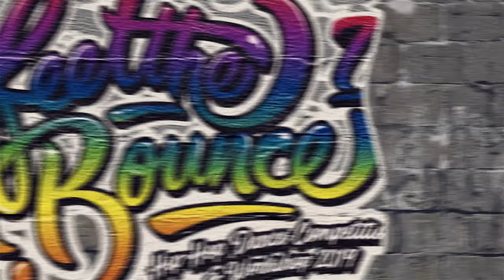Supersonics Feel The Bounce 2019 FRONTROW @ICAMFILMS 4K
Media Coverage by @ICAMFILMS
Filmed & Edited by Carlos Alcantara @carlos.alca03
Feel The Bounce 2019 presented by Spirit Dance Company
Teatro San Benito Abad